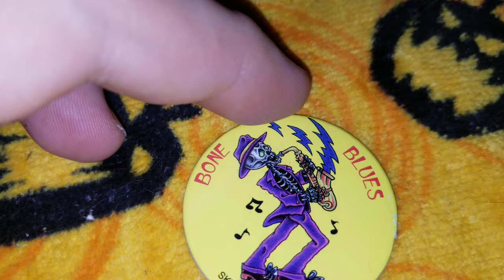Pog of the Day